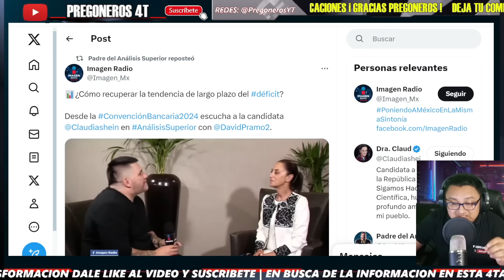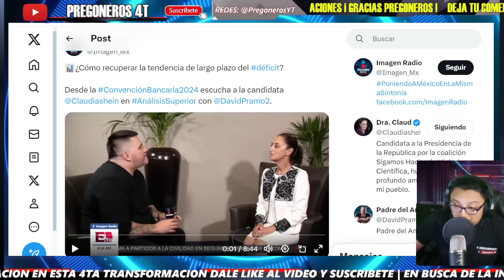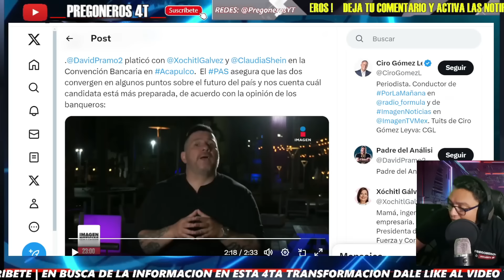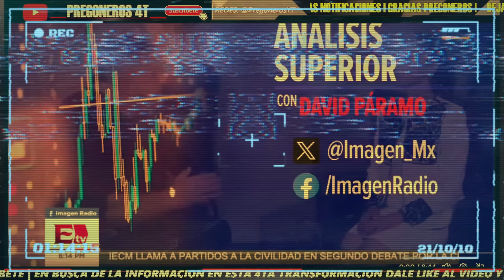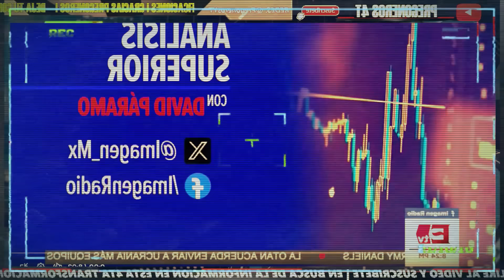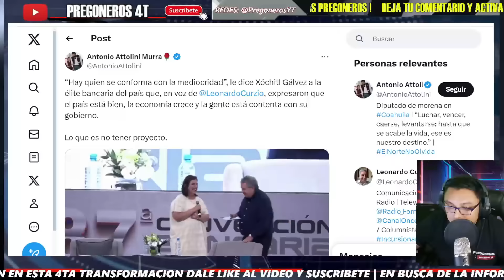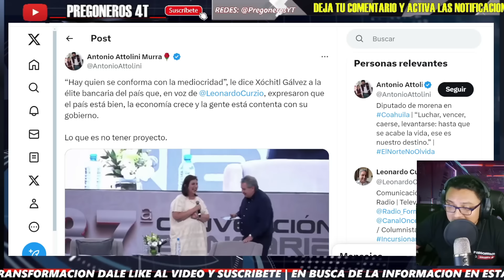¡PARAMO LA DEJA LLORANDO! BANQUEROS VEN MEJOR PREPARADA A CLAUDIA SHEINBAUM! SE LE VOLTEA A XOCHITL